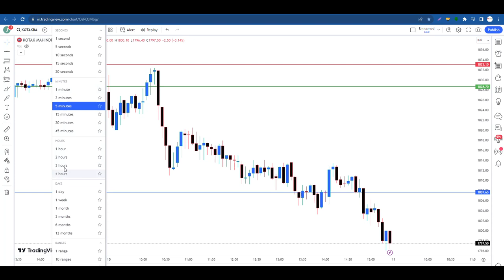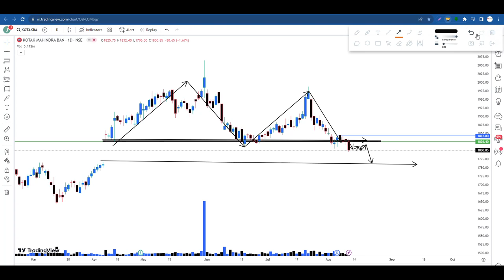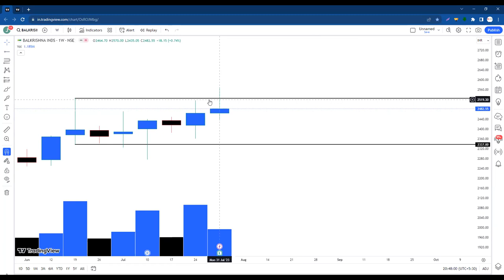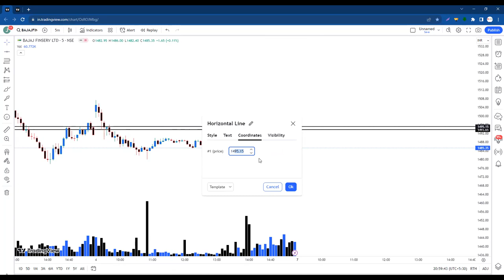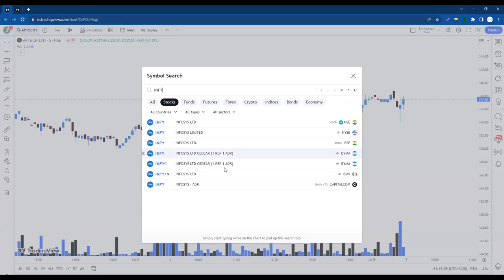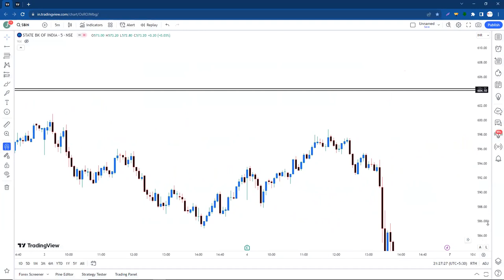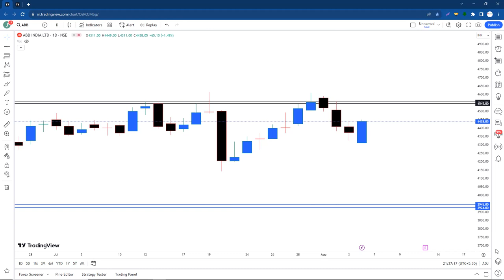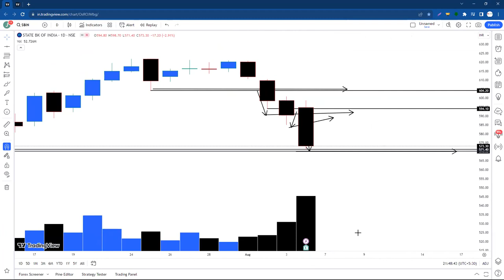1 to 1 Session, "Master This Trading Technique $ psychology